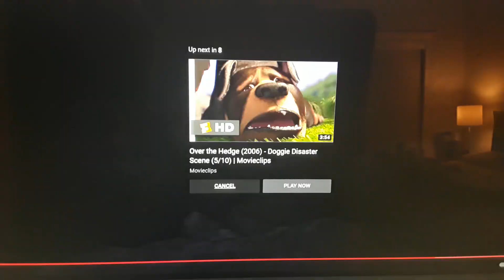SRV: The Bubble Guppies Defeats Vincent, Kazar and Dag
Here's my:
- 4th Vincent
- 4th Kazar
- and 2nd Dag Video.

(Please no more rude comments and dislike and/or enjoy the Video)